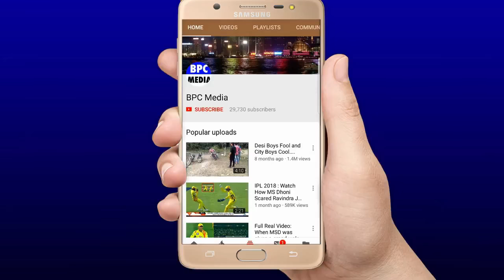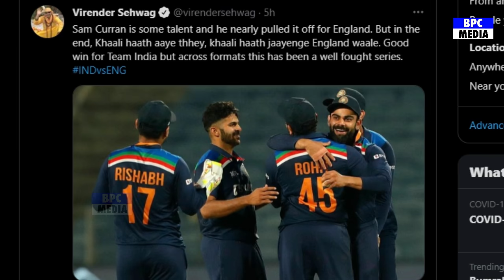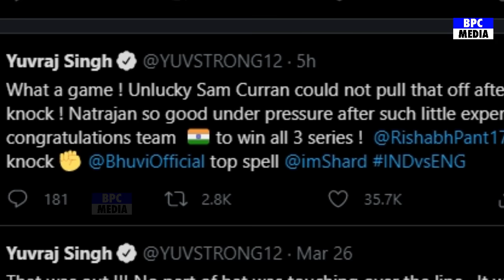देखिए,Rohit ने कप्तानी कर जिताया तीसरा वनडे तो Sachin Akhtar,Dhoni,Yuvraj ने कही होश उडाने वाली बात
देखिए,जीत के बाद Rohit की कप्तानी पर आपस मे भिडेSachin,Gavaskar,Yuvraj,Akhtar कही होश उडाने वाली बात